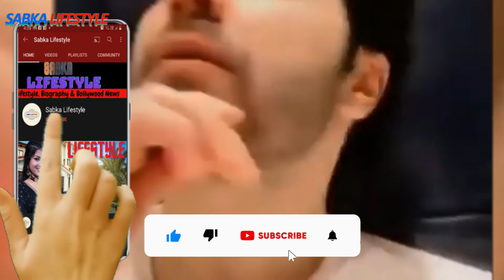Varun Dhawan की संपत्ति जानकर हिल जायेंगे आप | Varun Dhawan Net Worth, Lifestyle